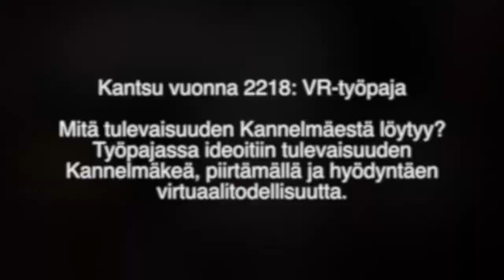Utopistit Kanneltalon Lasten lauantaissa 10.11.2018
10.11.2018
Kanneltalon Lasten lauantai: PELIMAAILMA
Kantsu vuonna 2218: VR-työpaja
Mitä tulevaisuuden Kannelmäestä löytyy?

Työpajassa ideoitiin tulevaisuuden Kannelmäkeä, piirtämällä ja hyödyntäen virtuaalitodellisuutta.
Työpajan ohjaajat: Kati Karvonen ja Elina Rantasuo. Musiikki: Janne Storm.
Työpajassa käytetyt ohjelmat: HTC VIVE + Tilt Brush

Yhteistyössä: Utopistit & Annantalo